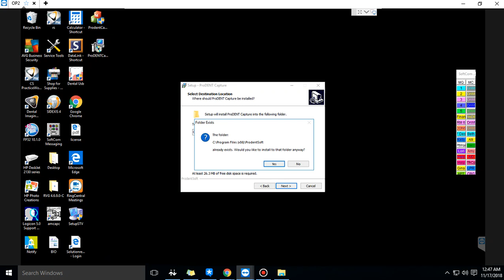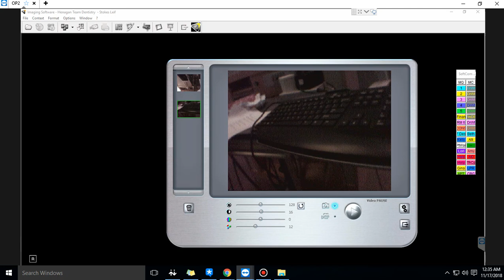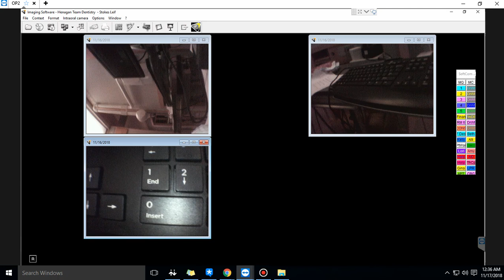How ProDENT camera integrate with kodak KDI (Carestream imaging)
Guide for ProDENT camera to integrate with kodak KDI (Carestream imaging)